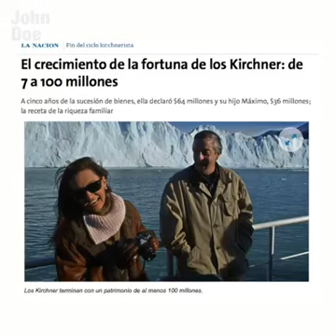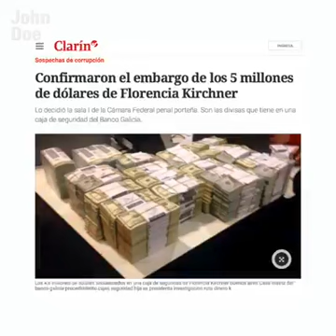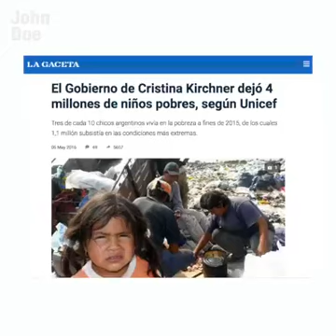23 de agosto de 2017